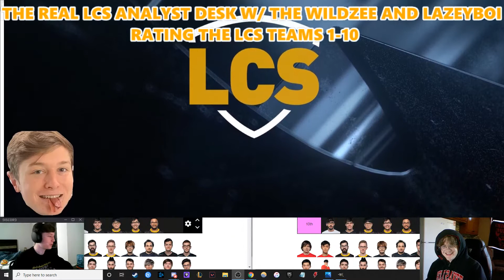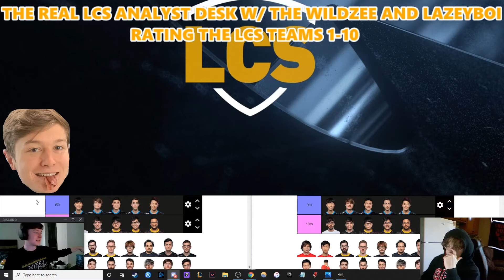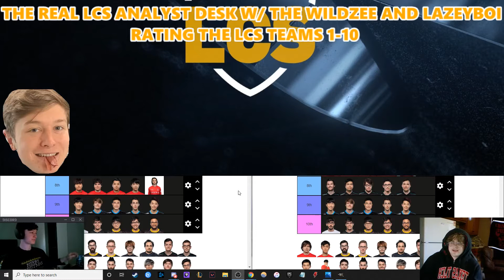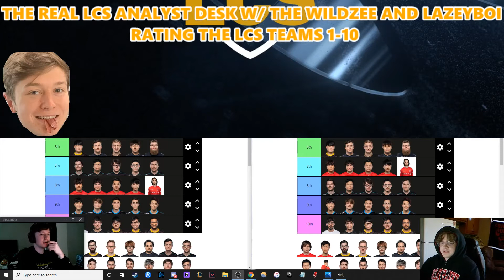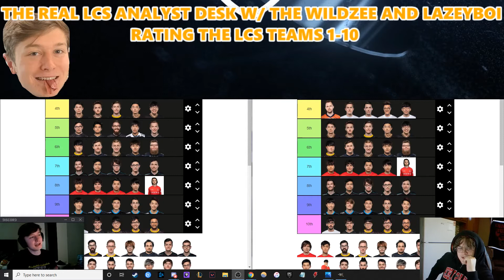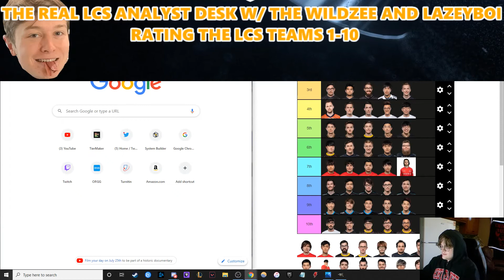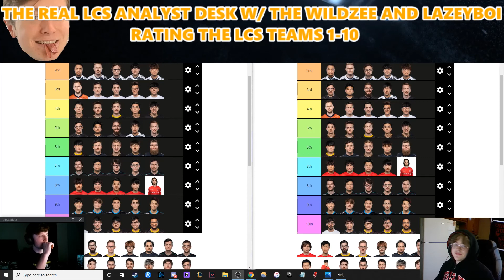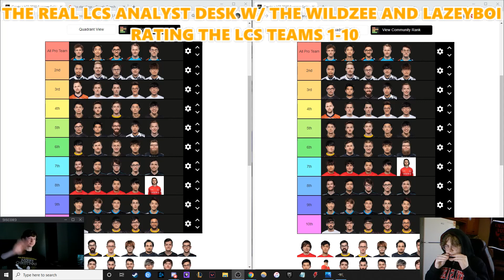Recliners Podcast: Episode 1, LCS Tier List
The Wildzee and his constant Co-Host and Cohort Lazeyboi show off their tier lists of the LCS teams and discuss who is at the top and who sucks.